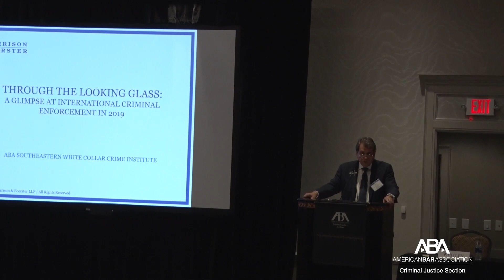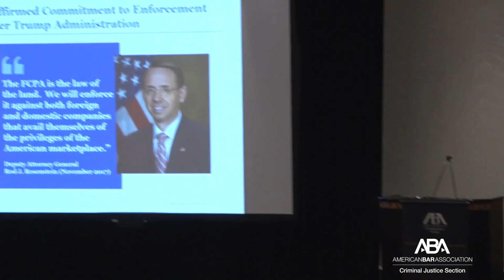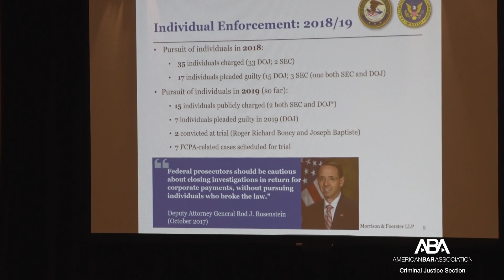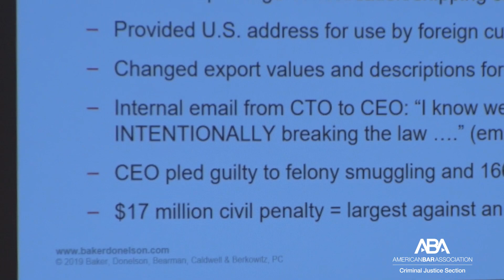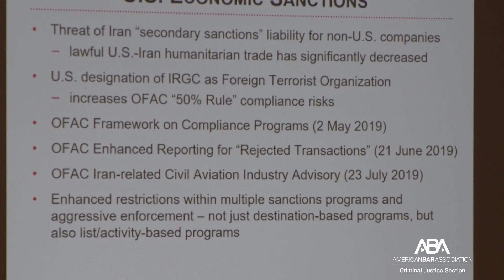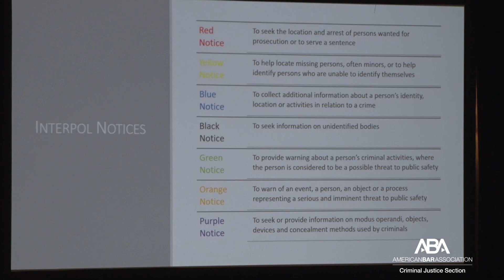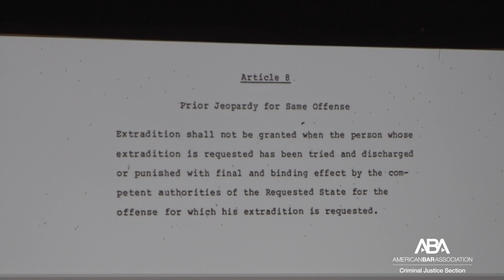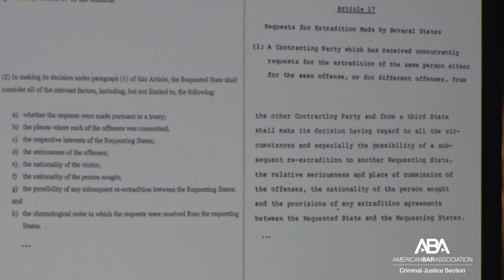Through the Looking Glass: A Glimpse at International Criminal Enforcement in 2019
This panel of experts will examine three discrete areas of international criminal enforcement: 1) extraterritorial jurisdiction and extradition treaties; 2) export control and sanctions; and 3) the Foreign Corrupt Practices Act (FCPA). The panelists will address one or more hypotheticals that will be based on real situations that the panelists have encountered in their practices.

Joe D. Whitley (Moderator), Baker Donelson
Charles (Chuck) E. Duross, Morrison Foerster
Alan F. Enslen, Baker Donelson
and Nina Marino, Kaplan Marino